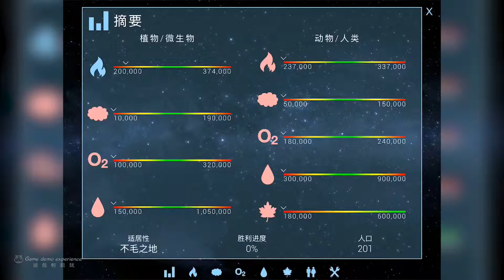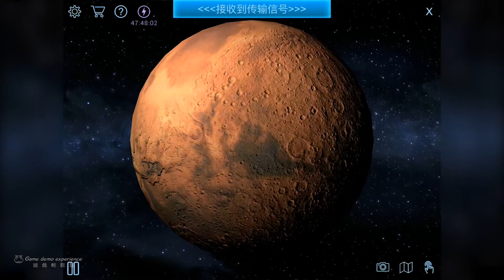TerraGenesis 太空駐紮者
利 用 NASA 的 真 實 科 學 在 荒 無 人 堙 的 行 星 上 孕 育 生 命 。
認 為 您 有 使 死 去 的 行 星 復 活 所 需 的 東 西 ？ 您 能 定 居 恒 星
嗎 ？
在 TerraGenesi* 宇 宙 就 是 您 的 避 樂 場 ！ 對 我 們 太 陽 系
的 真 實 行 星 ， 為 TerraGenesis 所 創 造 的 行 星 ， 甚 至 是 外
星 世 界 進 行 殖 民 吧 ！ 當 您 的 手 中 掌 握 世 界 時 ， 可 能 性 就
是 全 無 止 境 。 今 天 就 來 玩 TerraGenesis 並 且 開 始 地 球
TerraGenesis 特 點
殖 民 地 建 造 器
一 加 入 四 個 星 際 陣 營 之 一 ， 每 個 陣 營 對 殖 民 化 有 不 同 的
好 處
透 過 為 您 的 殖 民 者 所 創 造 的 加 壓 棲 息 地 ， 讓 他 們 能 绚
在 惡 劣 環 境 中 生 存 ， 藉 此 一 步 一 步 地 殖 民 化 整 個 世 界
一 藉 由 改 變 每 個 世 界 的 特 定 屬 性 ， 包 含 空 氣 壓 力 、 氧
氣 、 海 平 面 和 生 物 量 ， 來 地 球 化 您 的 星 球 以 支 援 人 類 的
生 命
一 利 用 「 統 計 摘 要 」 頁 面 來 追 踪 您 的 文 明 進 展 情 况 和 您
世 界 的 目 前 狀 態
發 現 行 星 和 月 亮
一 從 我 們 的 太 陽 系 ， 包 括 火 星 、 金 星 、 水 星 甚 至 是 地 球
在 内 ， 來 殖 民 真 正 的 行 星 ！